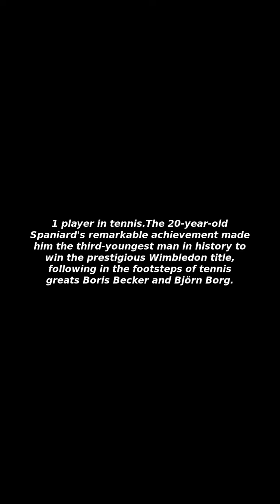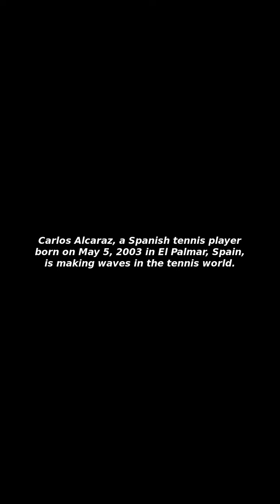[Issues&Trends] Wimbledon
I Will Tell You about "Wimbledon"!